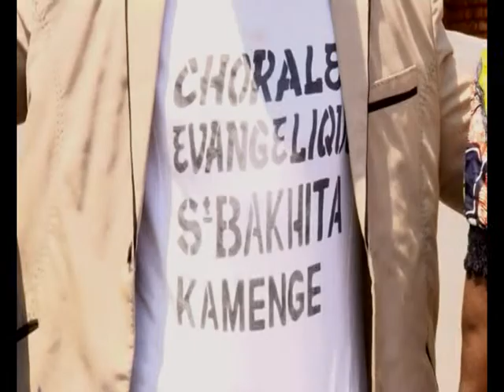Safari ya Binguni by Chorale Evang Ste Bakhita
Safari ya Binguni
Chorale Evang Ste Bakhita
Paroisse St Guido Maria Conforti / Kamenge
Audio : Ado Mix
Video : KAKAJOE'S PICTURES COMPANY